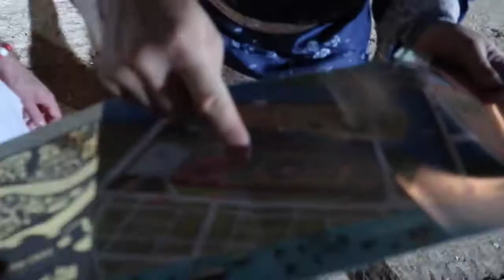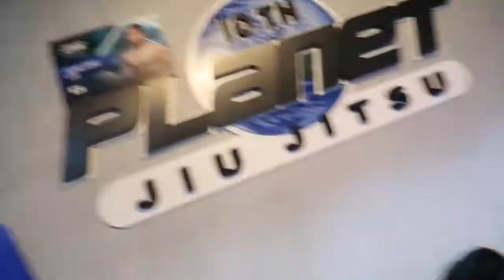my korean life October 1st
In this weeks vlog, I go to my old city to watch a festival ,  do some jiujitsu and have a korean holiday.